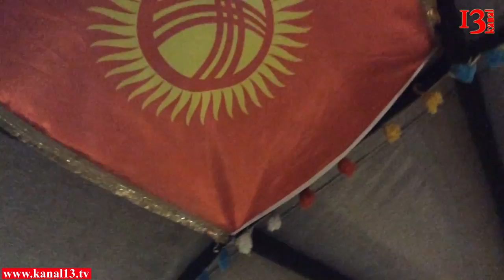"Yenidən bir araya gəlməliyik ki, dünyaya İslam mədəniyyətini yayaq" - Soydaş verilişi #140 (Adana)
"Bu səfərlər bizim aramızda qurulan bir körpüdür"